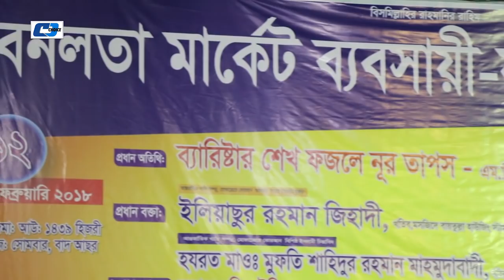আল্লাহ্‌র মানুষ বানানোর কাহিনী | Shohidur Rahman Mahmudabadi | Bangla New Islamic Waz 2018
Waz : মানুষ তৈরির তাফসির
Vocal : Shohidur Rahman Mahmudabadi